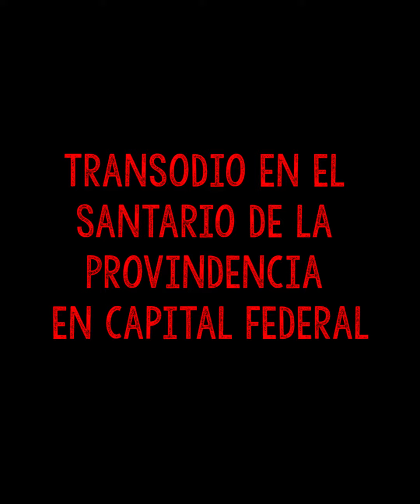Transodio en el Santario de la Provindencia en Capital Federal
Otto/Montse es una mujer trans que fue despedidx sin causa en el Sanatorio de la Providencia a solo unas semanas de haber mencionado su transición de género en su trabajo.

 Desde su ingreso, Montse sufrió vulneraciones a sus derechos hasta este despido injustificado y discriminatorio.

¿Hasta cuando vamos a permitir esto?
 Compartí su mensaje para que esta situación se revierta y el Sanatorio de la Providencia  no quede impune.